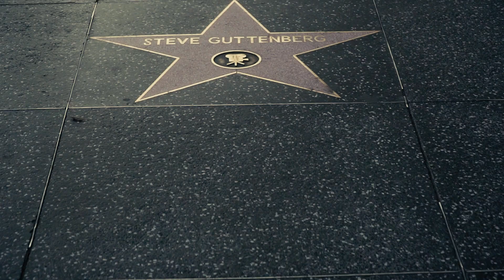Los Angeles / Denver / Golden